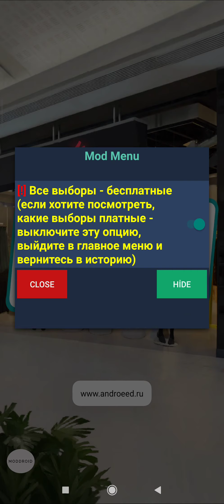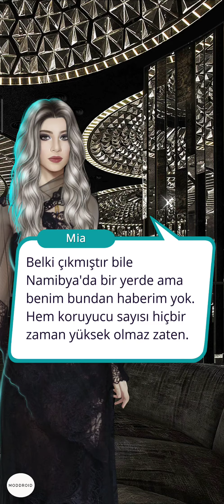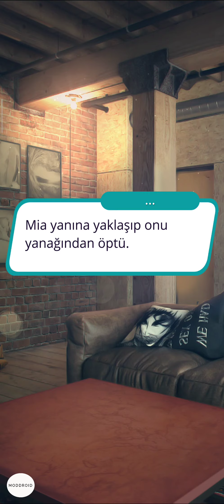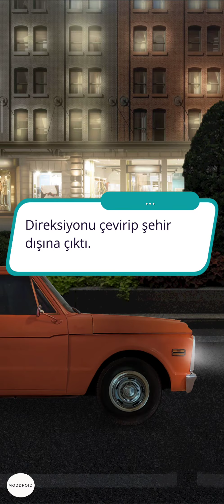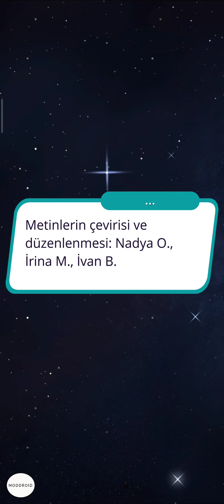Simon Rotası: Aydan Doğan 5. Sezon 11. Bölüm Final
Güç Yolu/Kan Yeteneği
Bölüm Özeti: Mia ve diğerleri hakkında son söz.